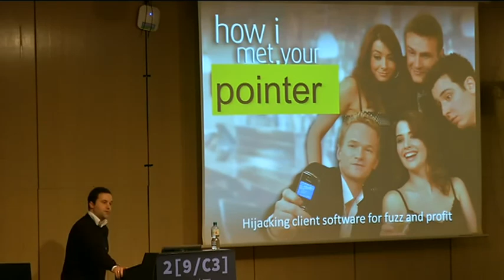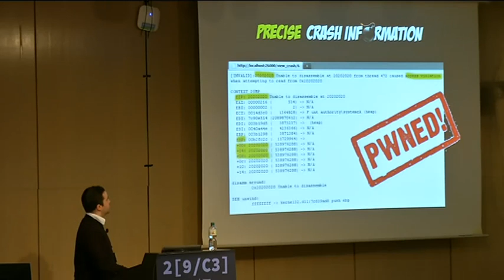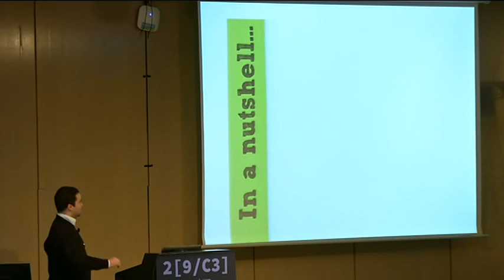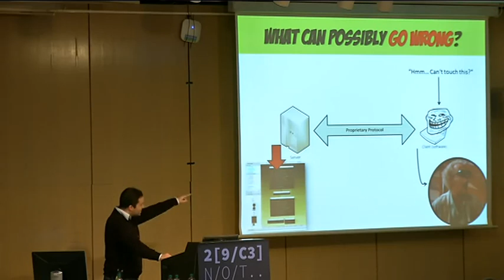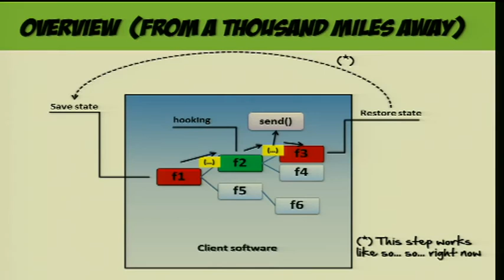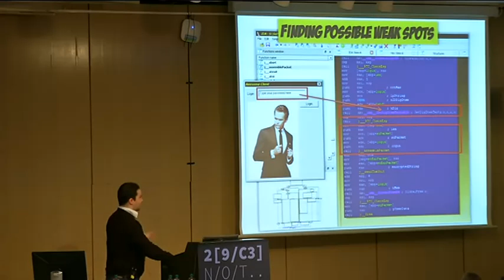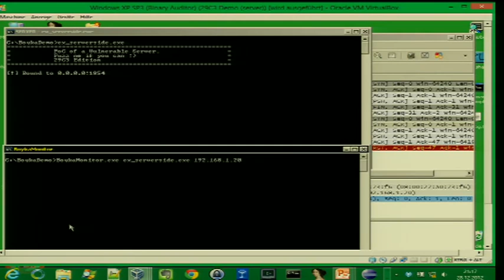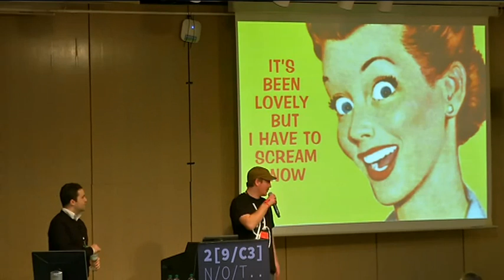29C3 How I met your pointer EN)